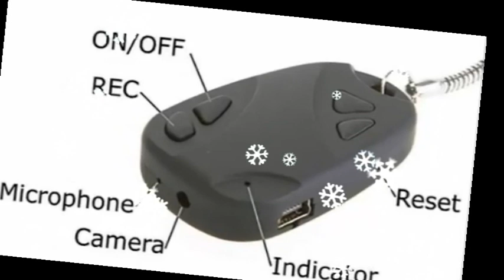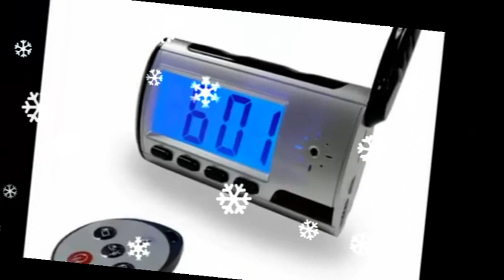شاهد كاميرات سرية توضع فى غرف تغيير الملابس والحمامات تفضح النساء يجب الحذر منها